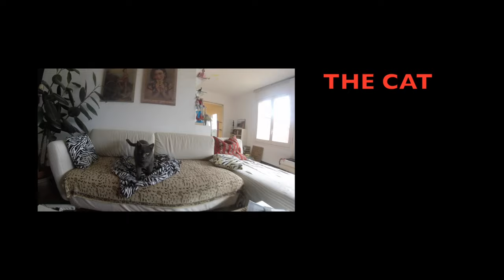THE DOG THE CAT THE DOOR - Skate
THE DOG THE CAT THE DOOR EP